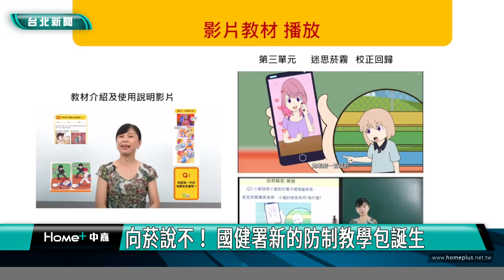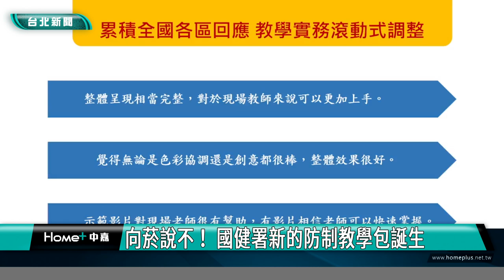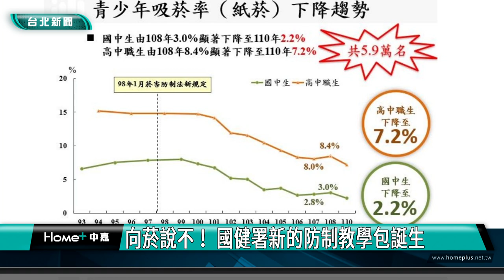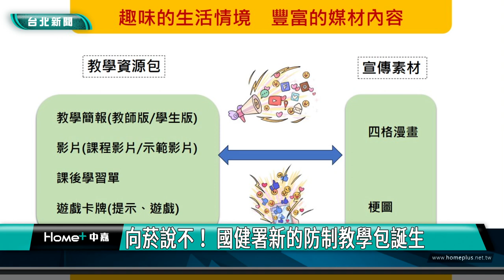台北|新聞|菸害防制法|向菸說不！ 國健署新的防制教學包誕生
向菸說不！ 國健署新的防制教學包誕生

孩子使用任何菸品，或是吸入「二手菸」、「三手菸」，對發育會造成傷害。國健署為加強校園菸品與電子煙防制措施，攜手專家學者合作，編製「國小高年級學生菸害防制教材」教學包，引導學生破解菸品及電子菸的迷思及各種行銷伎倆，因了解而勇於拒絕菸品及電子煙。

梗圖、四格漫畫，用來引導學生破解菸品與電子菸的迷思及各種行銷伎倆，了解對身體的危害而勇敢拒菸，這是國健署攜手專家學者合作，編製的「國小高年級學生菸害防制教材」教學包，培養國小學童具備菸害防制知識、能力與態度。

大多數吸菸者是從兒童或青少年開始接觸，並未意識到吸菸的風險和尼古丁的成癮性，教材透過生動的影片、趣味設計，引領學子認識傳統菸品對吸菸者自身及他人的危害，擁有批判性思考、覺察並展現自我肯定的拒絕態度。

菸害防制法於112年3月22日修正施行，除全面禁止電子煙之類菸品外，並將禁止吸菸年齡提高至20歲，擴大禁菸室內外公共場所。國民健康署呼籲，一起向菸說不，保護兒少免於菸害。